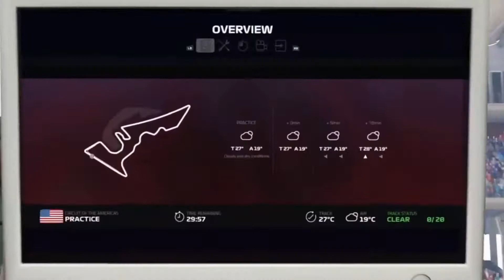2004 Ferrari Classic F1 Car USA Austin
F1 2019
Test drive with a beautiful-sounding 2004 Classic F1 Ferrari, or rather paralysis :) on the Austin F1 track.